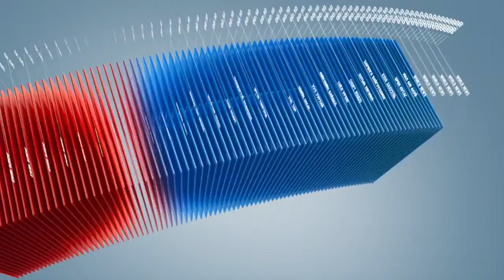C1 Newsroom - Эрдэнэчимэг яриа.